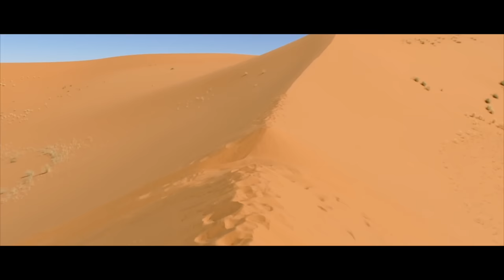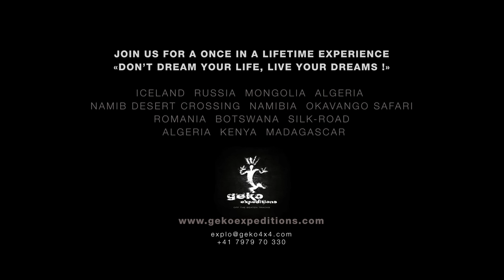ALGERIE - Grand Sud Sahara - Raid 4x4 overland by Geko Expeditions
EN: Learn more about this adventure. Join us for one of our coming 4x4 expeditions:
FR: Plus d'infos sur ce voyage. Joins toi à l'une de nos prochaines aventures 4x4 en Algérie, Russie, Islande, Namibie, Mongolie etc..

EN: Few regions in the world leave the traveler as amazed as the Sahara of southern Algeria, a true concentrate of beauty and geological curiosities. GEKO Expeditions invites you to a true Saharan exploration, in the purest tradition of the great past odysseys. A 4x4 expedition of a crazy variety, both in terms of history, sceneries and driving.
FR: Peu de régions au monde laissent le voyageur aussi stupéfait que le Sahara du sud algérien, véritable concentré de beauté et de curiosités géologiques. C’est à une véritable exploration saharienne que vous convie GEKO Expeditions, dans la plus pure tradition des grandes épopées passées. Un raid d’une variété folle, tant en terme d’attractions, de paysages que de pilotage.